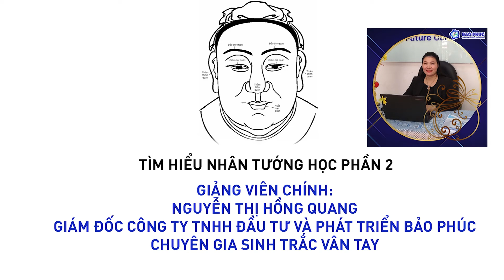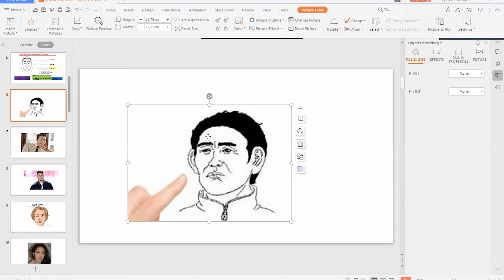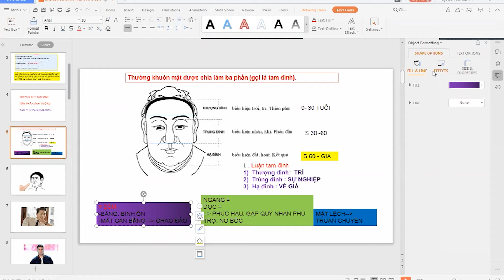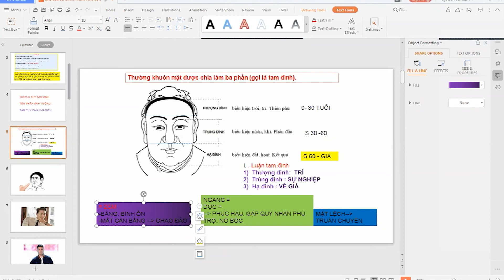Tìm Hiểu Nhân Tướng Học Phần 2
Cùng Thảo luận và chia sẽ với NGUYỄN THỊ HỒNG QUANG - GIẢNG VIÊN NHÂN TƯỚNG HỌC.